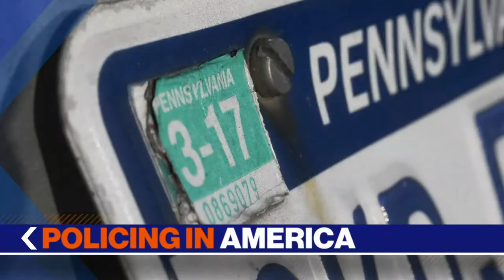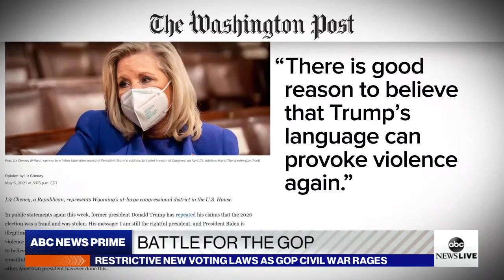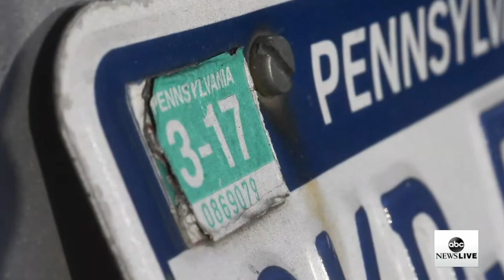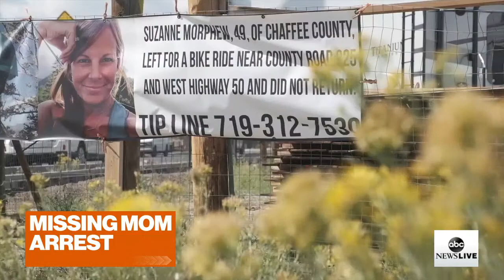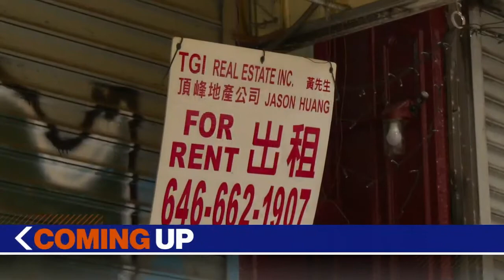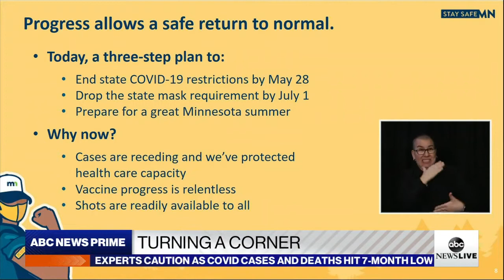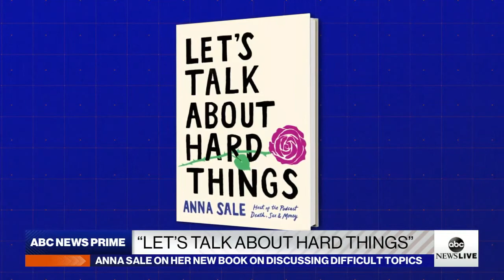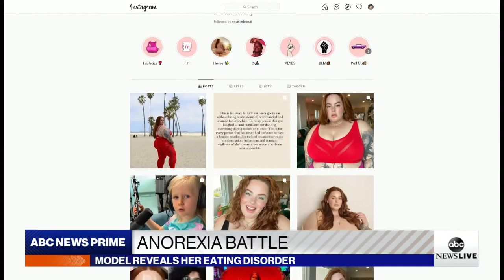ABC News Prime: Voting rights controversies; School bus hijacked in SC; Stopping traffic stops?